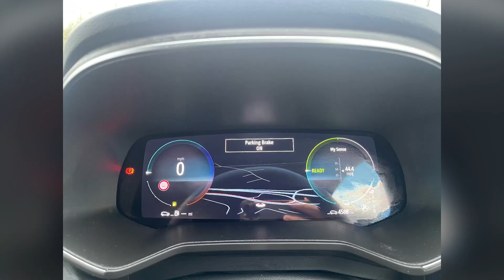DXK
📲 Get In Touch: 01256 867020